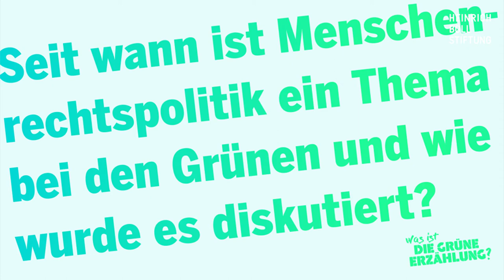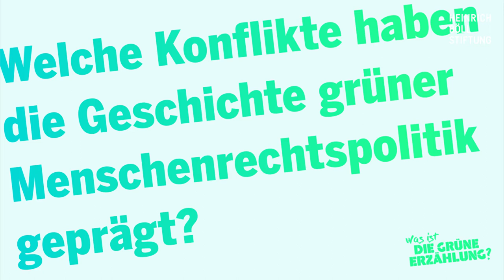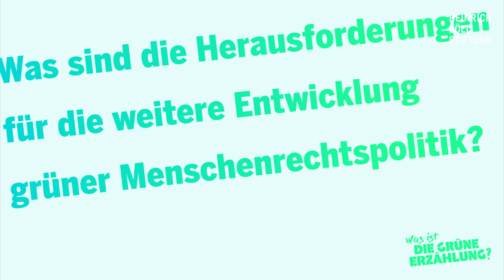Barbara Unmüßig: Zur Geschichte der grünen Menschenrechtspolitik